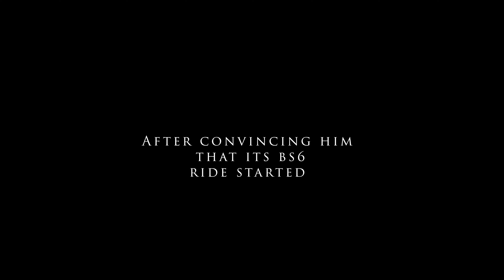Royal Enfield Himalayan Bs6 - Sunday ride to Bagepalli